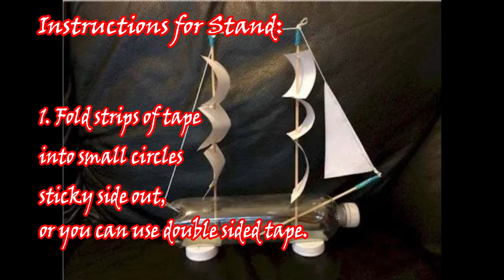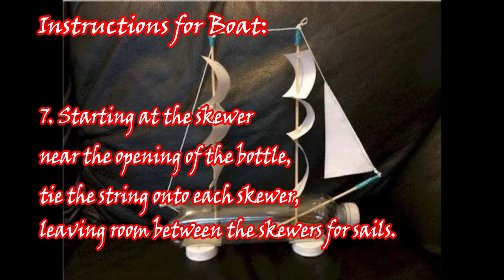Bottle Boat w/ Ms. Janet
Supplies
• 12 oz plastic bottle
• 3 12” skewers
• 2 caps from other plastic bottles
• String
• 1 sheet of standard printer paper
• 1 eye hook screw
• Scotch tape or duct tape
• Elmer’s glue

Instructions

Instructions for Stand
1. Fold strips of tape into small circles sticky side out, or you can use double sided tape.
2. Put tape on the extra caps and stick them to the bottom of the boat so it will sit upright

Instructions for the boat:
1. With the bottle on its side, poke 4 equally spaced holes along the length of the bottle.
2. Put the 3 skewers in the bottle in the front 3 holes (sharp side inside the bottle, holes nearest the opening of the bottle)
3. Cut six 3”x2” rectangles out of the paper for the mast sails.
4. Poke two holes through each sail on opposite sides.
5. Thread three sails on each of the back 2 skewers as shown in the pictured boat.
6. Put the eye hook into the last hole (at the bottom of the bottle).
7. Starting at the skewer near the opening of the bottle, tie the string onto each skewer, leaving room between the skewers for sails.
8. Loop the string through the eye hook and pull it taut.
9. Tie the string onto the eye hook.
10. Put tape around the knots on the skewers.
11. Cut a triangle “sail” out of the remaining paper.
12. Tape it to the string just behind the front skewer.
13. Put glue around the holes where the skewers and the eye hook touch the bottle.